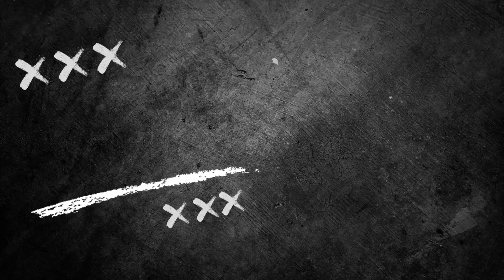Tersanespor U-16/KTS U-16: 0-10 ( Zonguldak U-16 LİGİ TAM YAYIN )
KTS'DEN MÜTHİŞ BAŞLANGIÇ

🔶️ Zonguldak U-16 LİGİ 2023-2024 Sezonu Başladı.

🔶️ İlk hafta maçında Tersanespor, Fener Sentetik Saha'da Kozlu ekibi Kozlu Taş Kömürü Spor'u ağırladı.

🔶️ Baştan sona rakibine karşı üstün bir futbol ortaya koyan Kozlu Taş Kömürü Spor güzel futbolunu ilk yarıda 4 ikinci yarıda da 6 gol olmak üzere toplam 10 golle süsledi.

🔶️ Sahadan 10-0 gibi farklı bir skorla ayrılan Kozlu temsilcisi bu sezonun en büyük şampiyonluk adaylarından biri olduğunu da göstermiş oldu.

🔶️ Sahanın yıldızı ise hattrick yapmayı başaran KTS'nin etkili forveti Mahir Oruç oldu.

🔶️ Gollerin dakikaları ve golleri atanlar şu şekilde:
7.dk Mustafa Doğukan Durmuş Kendi Kalesine,  9.dk Baran Can, 11,56,76. dk Mahir Oruç, 21.dk Olcay Kürekci, 43,74.dk Batuhan Yılmaz, 51.dk Yağız Bekar, 53.dk Samet Efe Aydın